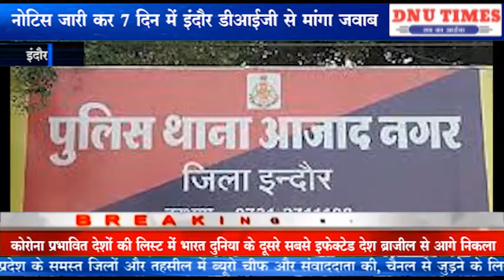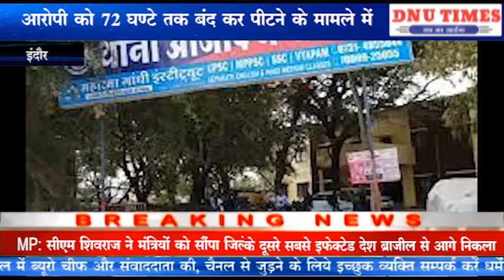इंदौर # नोटिस जारी कर 7 दिन में इंदौर डीआईजी से मांगा जवाब